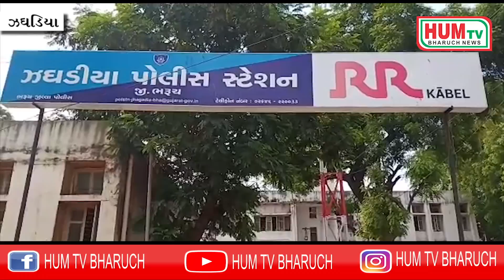અનલોક - ૨ દરમ્યાન નવા જાહેરનામાં ની અમલવારી માટે તાલુકાની પોલીસ કડક હાથે કાર્યવાહી કરી